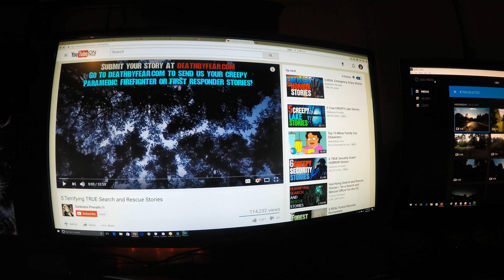Vlog #3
A few updates about my upcoming trip